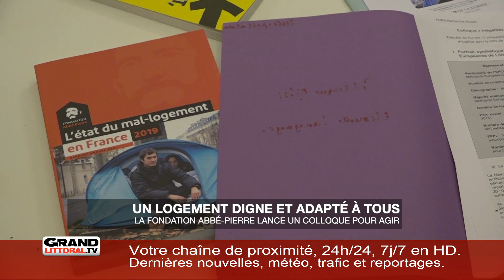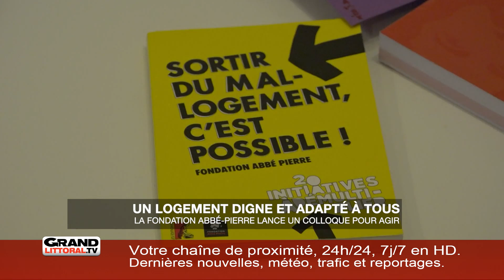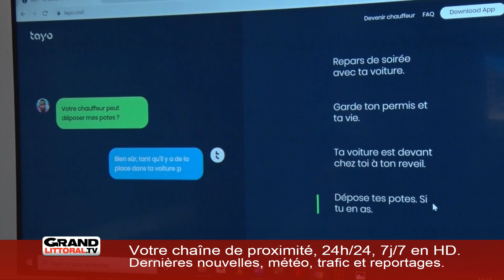Mardi 5 Novembre 2019 - L'information de la matinée